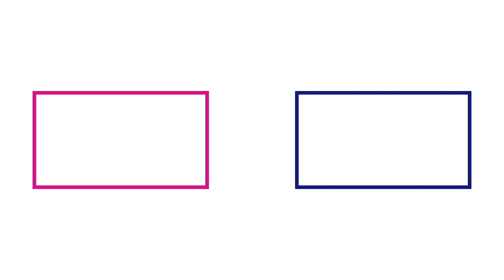La parole peut-elle se passer d'actes ? Méky Labarbe (Bordeaux) - Demi-Finale Internationale 2020.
🤔La parole peut-elle se passer d'actes ?
Défendu à la négative par la meilleure oratrice de Eloquentia Bordeaux lors de la demi-finale du plus grand concours de prise de parole francophone édition 2020.
💬 Commentez en partageant votre avis sur le sujet !

🏆 Le plus grand concours de prise de parole francophone
 🗣 Ateliers pédagogiques "Porter sa voix"
💯Respect I Écoute I Bienveillance

SUIVEZ NOUS !